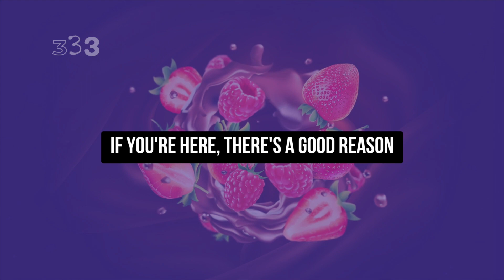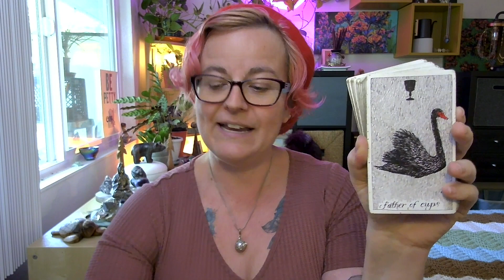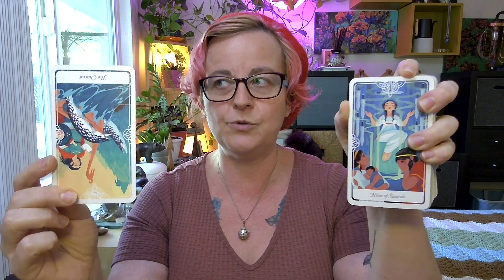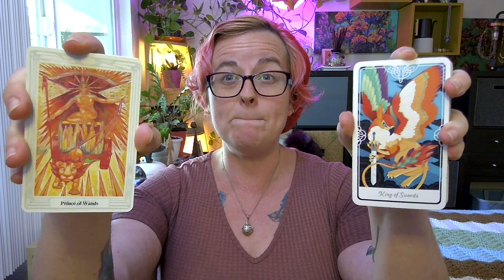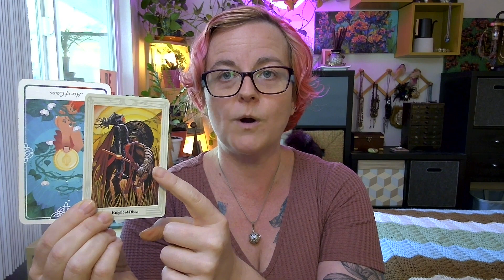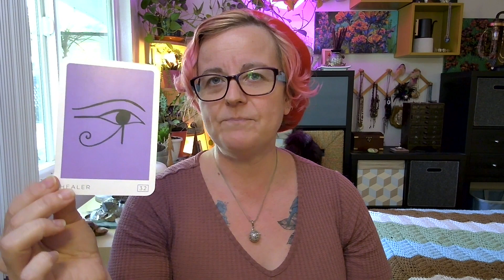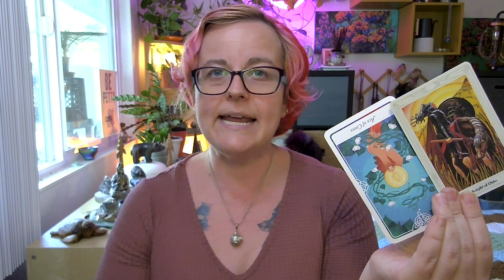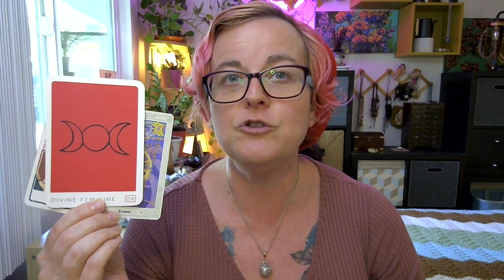🍓 Spirit is Holding You Back to end a Toxic Relationship & Activate your Soul Purpose